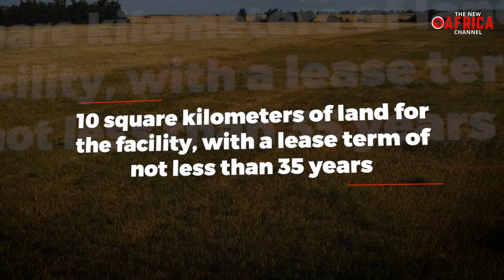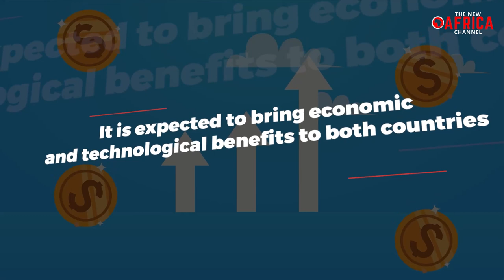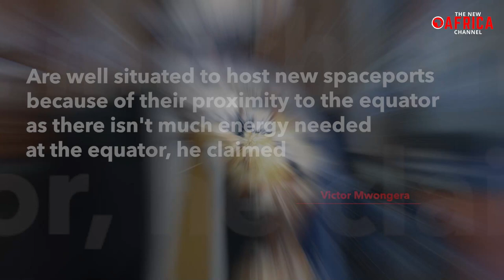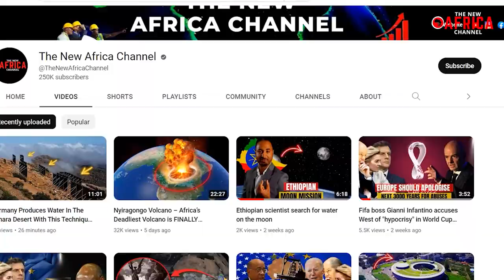Africa's space ambitions take off with new $1 billion spaceport in Djibouti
Djibouti, an East African country, has recently entered into a partnership with Hong Kong Aerospace Technology Group (HKATG) for the construction of a spaceport in the country. The partnership was formalized through a preliminary agreement signed between both parties, which aims to build a facility for the launching of satellites and rockets in the eastern region of Africa.

The delegation from HKATG arrived in Djibouti on January 7th, 2023, to discuss and evaluate the potential partnership with the Djiboutian government. The Chinese Ambassador to Djibouti, Hu Bin, met with Vice President of the group, Allen Fund, and other members of the delegation